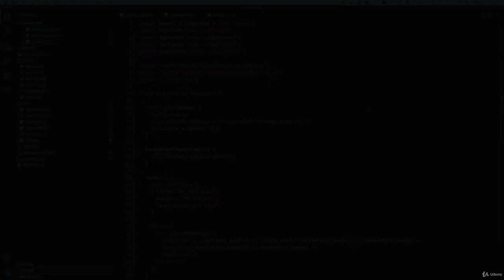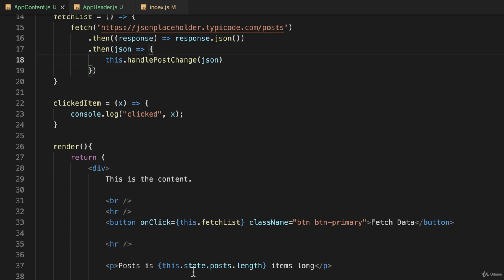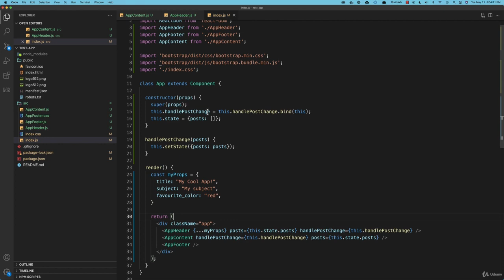Ep22 Cleaning Things Up in Golang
Working with React and Go (Golang)
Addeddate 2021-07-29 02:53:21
Identifier working-with-react-and-go-golang
Scanner Internet Archive HTML5 Uploader 1.6.4
Source torrent:urn:sha1:cd2aaa6677ca5c99a1e5efb50463fbf4de73727e